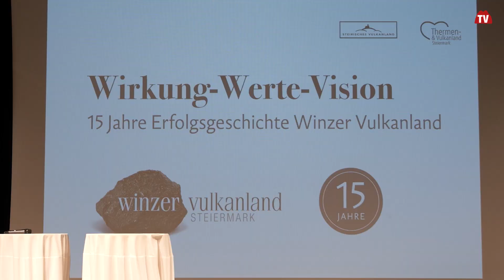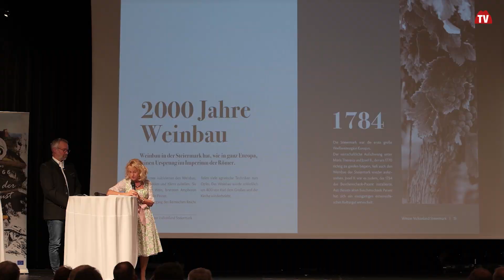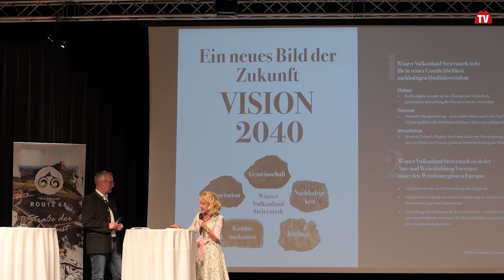15 Jahre Winzer Vulkanland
15 Jahre Erfolgsgeschichte WINZER VULKANLAND
"Zukunft braucht Herkunft"

Die WINZER VULKANLAND feierten am 08. April 2024 in Feldbach ihr 15jähriges Bestehen. Die Jubiläumsfeier stand ganz im Zeichen der Winzergemeinschaft und der damit verbundenen Erfolgsgeschichte.